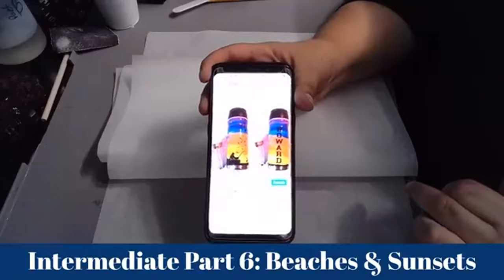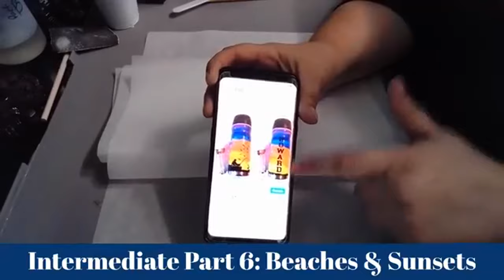Beaches & Sunsets Tutorial - Intermediate Part 6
Welcome to The Panda Cave by Panda Creates!
Love tutorials? Looking for an Aussie channel that promotes Aussie suppliers?

This is part of a series for the Aussie Tumbler Makers & Crafters group on Facebook. If you're Aussie, definitely check them out!
First part of this tutorial was filmed live on 18MAY21

SUPPLIES USED:
***Stemless Wine Glass, available everywhere
***17oz Soda Can - I got mine from Stainless Steel Depot, but B's Glitter World in Lismore NSW now stocks them. Their link is
***Spray paint is Australian Export in Matte White from Supercheap Auto, stores nationwide
***I used Diamond Cote all projects in this tutorial. It is an easy to use, beginner friendly 1:1 ratio food safe resin from Just Resin in Melbourne, VIC
***Acrylic paints on the beach glass are School Bus, Cool Blue, Island Blue, Blue Lagoon and Navy Blue by DecoArt. Available at Spotlight. Stores nationwide.
***Glitters on the beach glass are Sand and Aqua by Franchville (available at Spotlight) and Iridescent Flash and Sapphire available from Shaylan's Glitters on Facebook. Their group link is
***Glitters on the sunset tumbler are Sand from Franchville (available at Spotlight) and Silvermist, Iridessa, Fawn and Vidia from the Pastel collection at DJ Designs in Davenport, TAS
***Pinata Alcohol Ink in Blanco Blanco can be purchased from DJ Designs in Davenport, TAS
***TUTORIAL REQUESTS ALWAYS WELCOME! Drop them in the comments!***

Guess who's got the Tickety Tok! Follow me for fun behind the scenes videos and tutorial sneak peeks!

I now have a website! Check it out and let me know what you think!